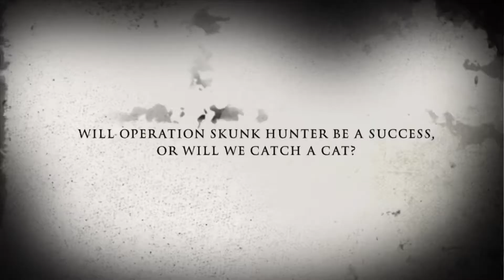Operation Skunk Hunter: how to catch a skunk? Turkey & cat food - skunk spray fail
When you notice a skunk in your yard, how do you catch the skunk and get rid of the problem?

We used three traps with a pressure plate made for animals the size of a skunk or larger. bait
For each trap- filled with slices of turkey and cat food. One trap was catafalques with a black trash bag for cover. The covered trash bag landed the animal 8 hours after we set the traps. Great success.

Bad smell, skunk spray fail, pungent

Also worth mentioning that we set up multiple Wi-Fi motion detection cameras with notifications on so we knew which trap caught the animal and we knew the animals traffic patterns prior to setting the traps￼.

Have a wildlife service come pick up the animal and move on with your life.

Arlington, Texas
Operation Skunk Hunter
Trostel
Lake Arlington￼